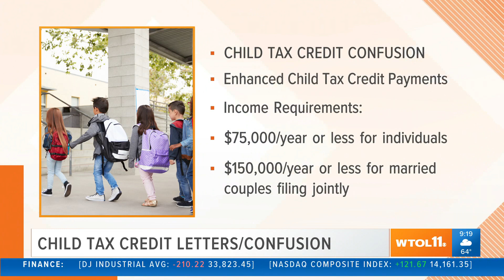Explaining the Child Tax Credit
Confused about the child tax credit and letters you may be receiving about it? Gilmore Jasion Mahler CPA Charlie Heid can help.